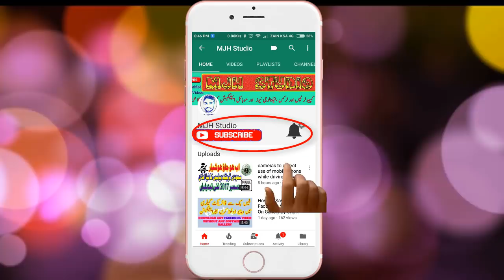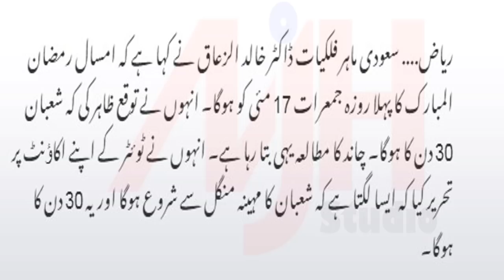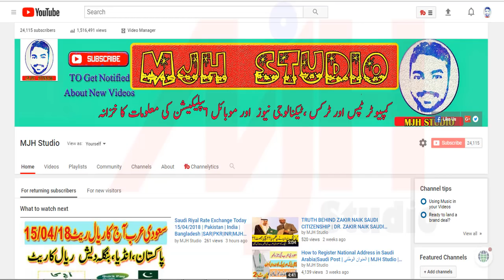Saudi Arabia 1st Day of Ramadan | 17 May 2018 | MJH Studio | Ramadan 2018 in Saudi Arabia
in this video i am telling you about 1st day of ramadan in saud arabia

Social Links